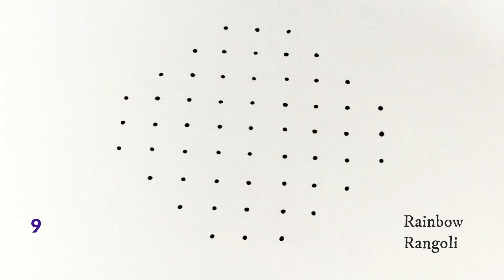9*3 dots simple kolam designs / bird rangoli designs / Chukkala muggulu / Friday kolam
Simple rangoli designs 9dots/kolam designs/chukkala muggulu/birds rangoli designs
9*3*3 simple kolam designs | bird rangoli designs | Chukkala muggulu | Friday kolam